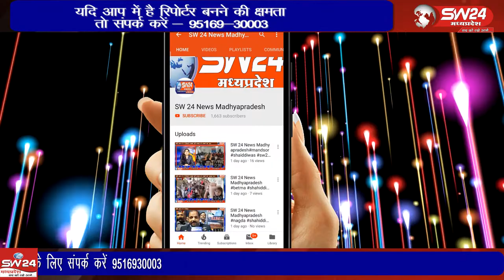Dhamnod- राम जन्मभूमि पर मंदिर निर्माण के लिए 11 हजार रुपए का चेक दिया।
Dhamnod- SW 24 News Madhyapradesh
धार जिले के धामनोद नगर में पंचर व्यवसायी बुजुर्ग ने राम जन्मभूमि पर मंदिर निर्माण के लिए 11 हजार रुपए का चेक दिया। धामनोद से विशालसिंह मंडलोई की रिपोर्ट